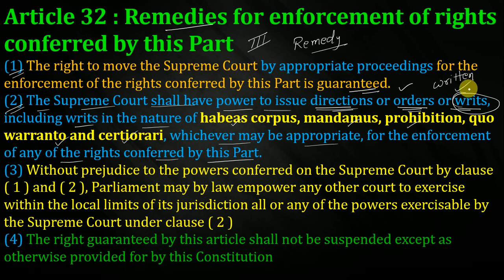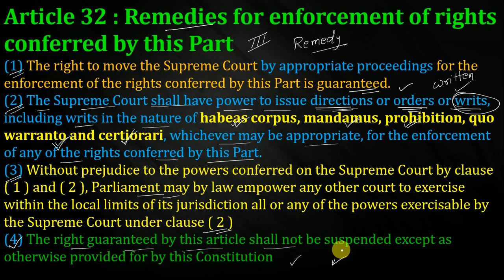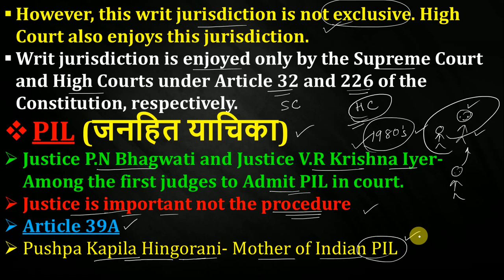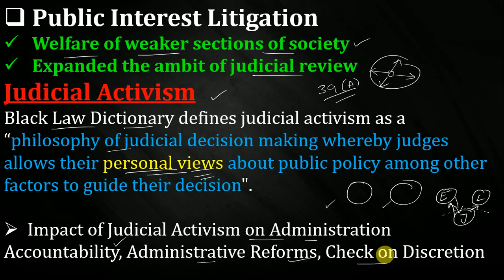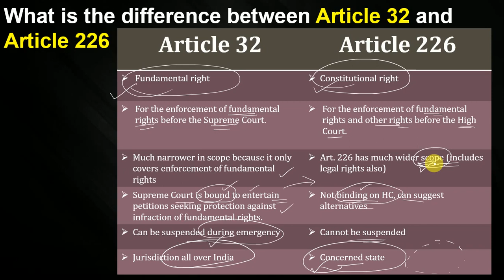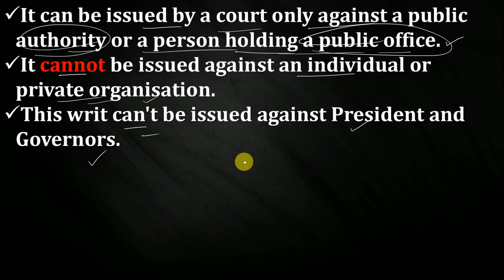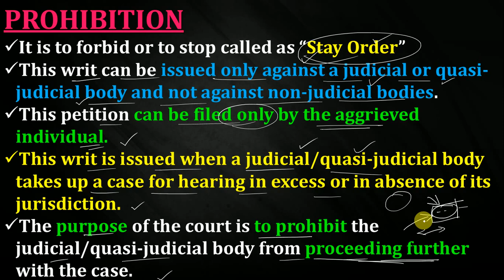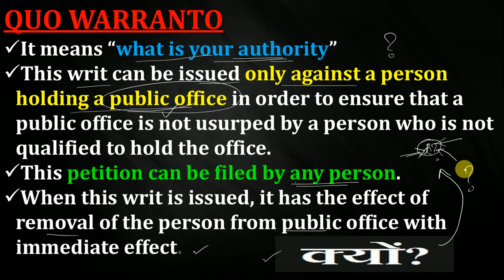FUNDAMENTAL RIGHTS,PART-13,[UPSC/SSC CGL/STATE PSC/ NDA/CDS/RAILWAY/OTHER GOVERNMENT EXAMS]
Fundamental Rights
मौलिक अधिकार
Right To Constitutional Remedies
संवैधानिक उपचारों का अधिकार
Article 32   ,PIL, Judicial Activism
Difference between Article 32 and Article 226
Article 32 : Remedies for enforcement of rights conferred by this Part
(1) The right to move the Supreme Court by appropriate proceedings for the enforcement of the rights conferred by this Part is guaranteed.(2) The Supreme Court shall have power to issue directions or orders or writs, including writs in the nature of habeas corpus, mandamus, prohibition, quo warranto and certiorari, whichever may be appropriate, for the enforcement of any of the rights conferred by this Part.(3) Without prejudice to the powers conferred on the Supreme Court by clause ( 1 ) and ( 2 ), Parliament may by law empower any other court to exercise within the local limits of its jurisdiction all or any of the powers exercisable by the Supreme Court under clause ( 2 )
(4) The right guaranteed by this article shall not be suspended except as otherwise provided for by this Constitution